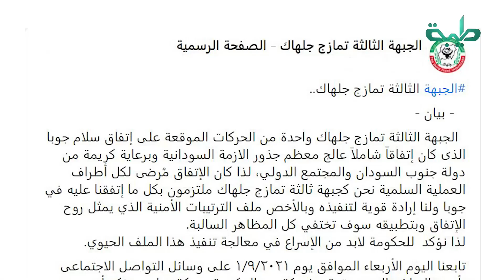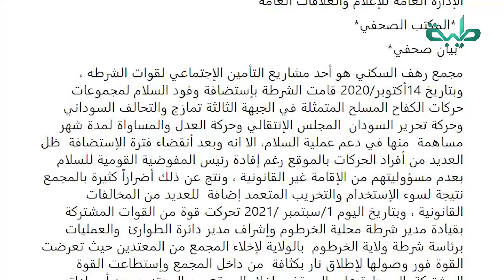الانفلات الأمني في سوبا